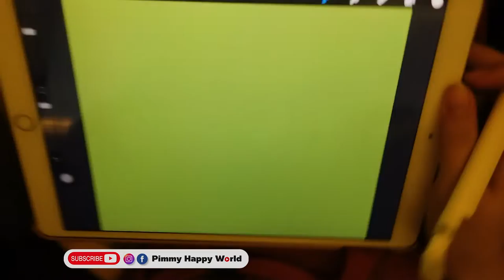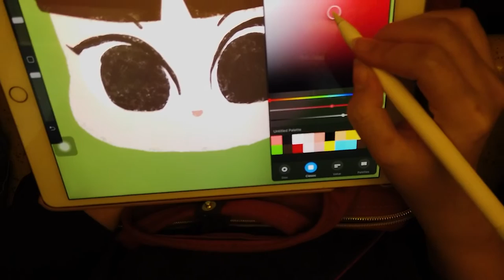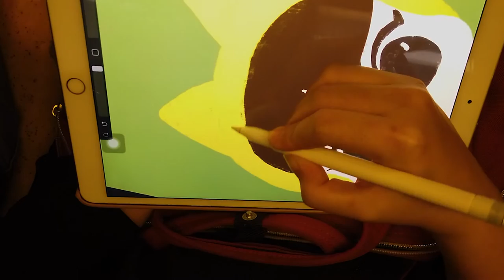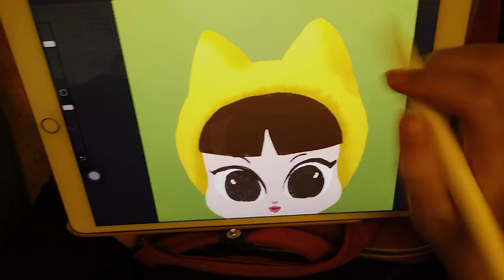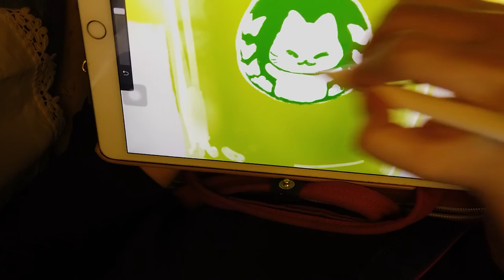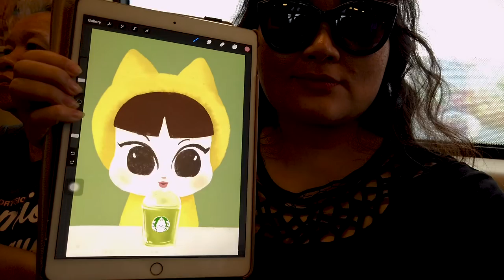Speedpaint on BTS Sky train l Starbucks Matcha Frappe l Pimmy Happy Draw Procreate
Hope you all enjoy good time with Pimmy
Don't drink coffee but love love love Matcha/Green Tea Frappuccino!!! ❤️

Let’s have a happy time! Food · Fun · Travel · Cats · Music · Vlog

Thank you for your visit and enjoy ‘Pimmy Happy World Channel’
I make the best to give a good time to my viewers